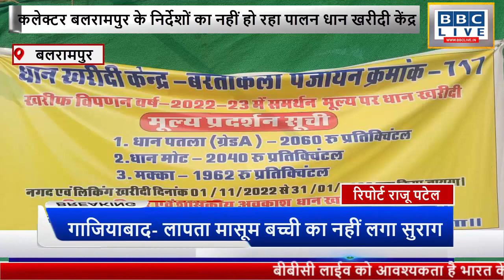कलेक्टर के निर्देशों का नहीं हो रहा पालन, बरती कला में किसानों को किसी प्रकार का कोई सुविधा नहीं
*कलेक्टर बलरामपुर के निर्देशों का नहीं हो रहा पालन धान खरीदी केंद्र बरती कला में किसानों को किसी प्रकार का कोई सुविधा नहीं कराया जा रहा मुहाया*

आपको बता दें कि छत्तीसगढ़ प्रदेश में धान खरीदी जोरों पर है। इसी दौरान आज छत्तीसगढ़ के पूर्व गृह मंत्री रामसेवक पैकरा खरीदी केंद्र बरती कला में पहुंचे तब वहां की व्यवस्था देख कर दंग रह गए। आपको बता दें कि बरती कला खरीदी केंद्र में एक भी मजदूर आज किसानों को मुंहाया नहीं कराया गया था। जबकि लगभग 2000बोरी धान की खरीदी आज हुई है। एक तरफ छत्तीसगढ़ की सरकार किसानों को सर्व सुविधा देने की बात करती है वही जमीनी स्तर पर जाने से पता चलता है कि सिर्फ व्यवस्था बातों में और कागजों में है। वास्तविक किसानों को सिर्फ परेशान करने के अलावा और कुछ नहीं है। जब मीडिया कर्मियों ने खरीदी प्रभारी से बात किया तो उन्होंने साफ मना कर दिया कि हमें  मजदूर के बारे में कोई पता नहीं है। हमें किसी प्रकार का कोई वित्तीय प्रभाव नहीं दिया गया है। आखिर ऐसा क्यों एक तरफ बलरामपुर कलेक्टर विजय दयाराम का कड़े निर्देश के बावजूद भी की किसानों को किसी प्रकार की असुविधा ना हो। यदि कोई शिकायत मिलती है तो खैर नहीं परंतु आज माननीय कलेक्टर महोदय के आदेशों का अवहेलना कहना कोई दो नाम नहीं होगा। जब हमने फोन के माध्यम से तहसीलदार वाड्रफनगर से व्यवस्था के बारे में बताया तो उन्होंने तत्काल व्यवस्था सुधारने की बात कही है। अब देखने वाली बात होगी की व्यवस्था सुधरती है या सिर्फ इसी तरह से किसानों को परेशान होना पड़ेगा।